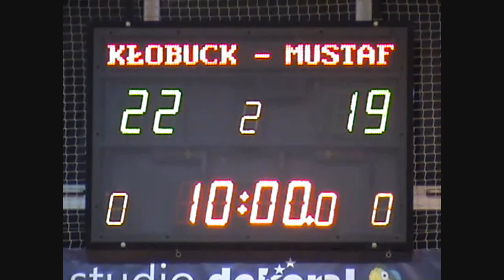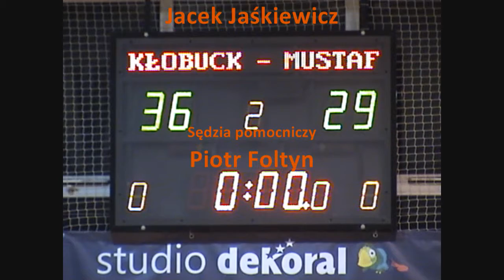Liga Okręgowa Koszykówki 2010/2011 OSiR Kłobuck - UKS Mustaf Częstochowa 2 kwarta